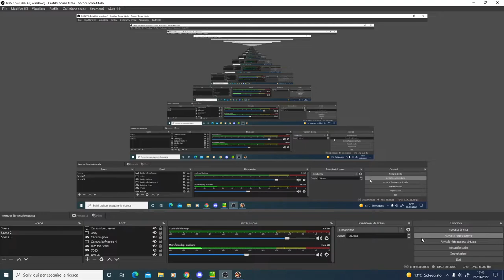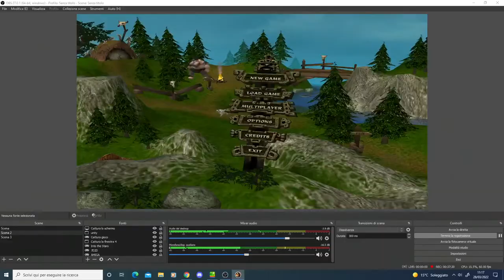Let's play Evil Islands Ep 19 The Great Magician of Gipath